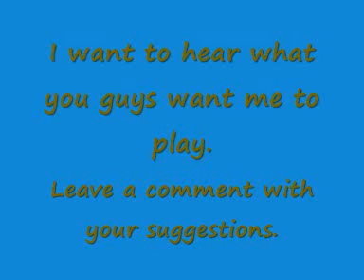Hey Subscribers!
Hey im back and filming bon jovi and other solos.
let me know what you want me to play.